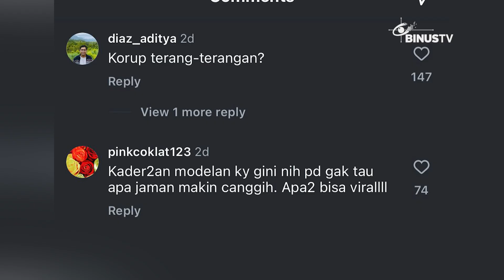Narasi Bansos Telur Diambil Kembali usai Difoto, Dipastikan Hoaks | JURNAL 19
Dikarenakan banyaknya informasi yang simpang siur soal narasi tersebut, belakangan dari pihak kepolisian telah memberikan klarifikasi.